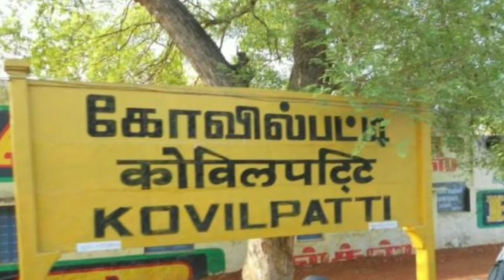Ladies Tailor In Kovilpatti | Sri Sai Krishna Ladies Tailor | Tailors Shop In Kovilpatti | Bestdial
SRI SAI KRISHNA LADIES TAILOR:-

S.MAHESHWARI
CHUDUTHAR,LONG CHUDI,BLOUSE,L-BLOUSE,SCHOOL UNIFORM,AARI WORK,EMDROIRARY ETC….
COMPUTER EMBROYDING WORKS BRIDAL BLOUSE